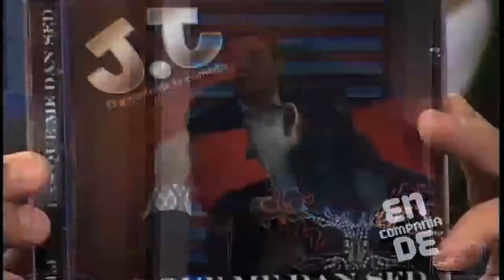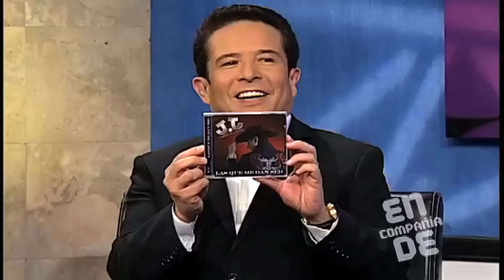En compañía de… JJ El comediante 25/01/15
Gustavo Adolfo Infante cuenta con la presencia exclusiva de Juan José, mejor conocido como JJ, comediante con una trayectoria de veinticinco años en la escena artística.